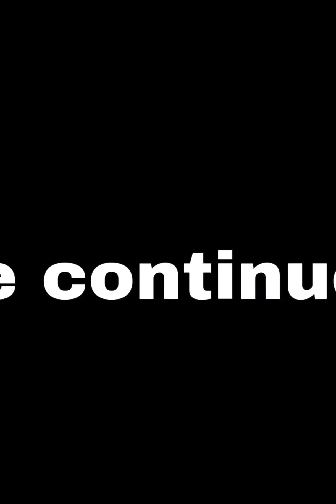फूँफोजी राज़ी हुगो☹️🥴😂comedy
उत्सव समारोह भी राजस्थानी संस्कृति का हिस्सा हैं इस परम्परा को बनाए रखना व इसके माध्यम से लोगों की शिक्षा देना ही विडीओ का मक़सद है